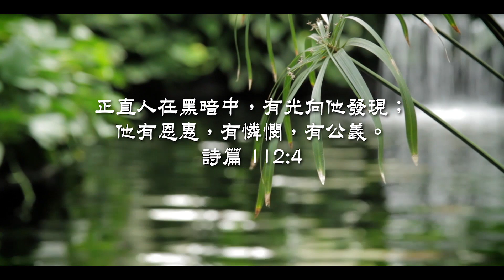20210513泉源甘露│義人之福｜詩篇112│潘韻如姊妹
正直人在黑暗中，有光向他發現；他有恩惠，有憐憫，有公義。詩篇112:4